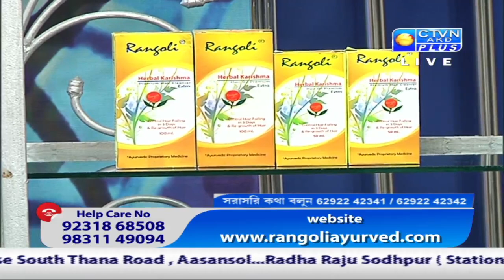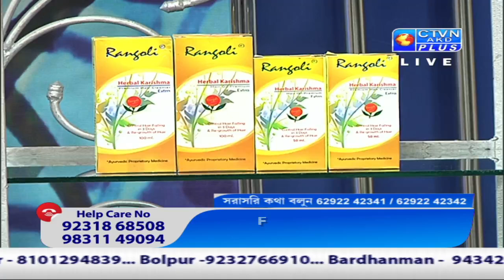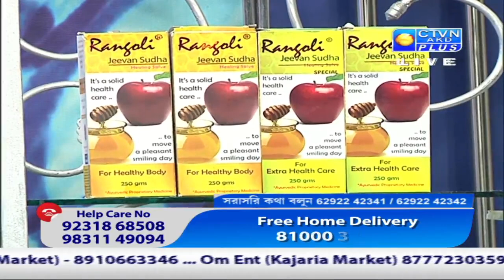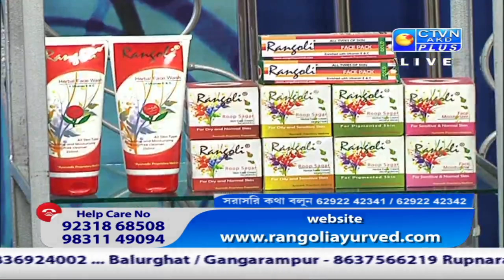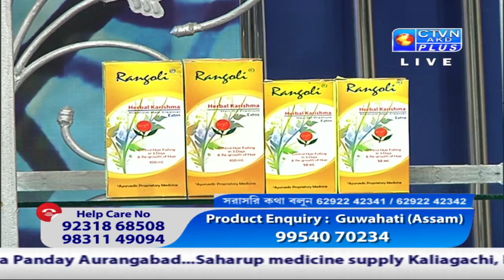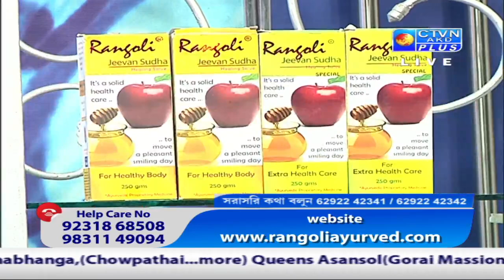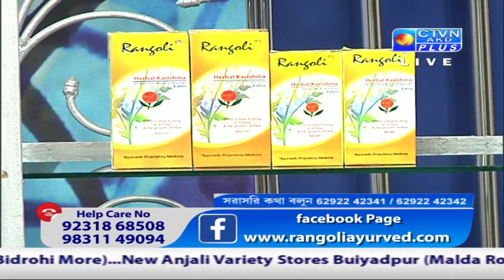RANGOLI HERBAL CTVN_08_09_2021 - 01 :00 PM